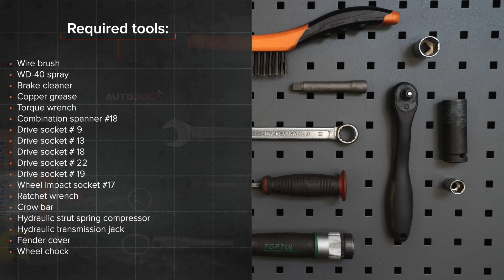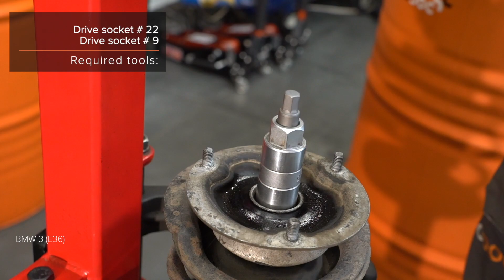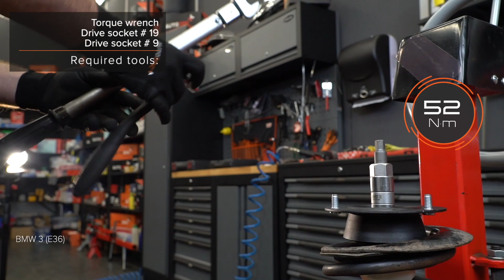Hvordan udskiftes forreste fjederben til BMW E36 [UNDERVISNINGSLEKTIONER AUTODOC]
Hvordan udskiftes forreste fjederben til BMW 3 (E36) 2.5 Hatchback 1990–1998 [UNDERVISNINGSLEKTIONER AUTODOC]

Fjederben på BMW 3 Convertible (E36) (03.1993–04.1999) / BMW 3 Coupe (E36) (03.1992–04.1999) / BMW 3 Touring (E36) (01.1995–10.1999) / BMW Z3 Coupe (E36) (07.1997–06.2003) / BMW Z3 Roadster (E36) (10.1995–01.2003) biler bør udskiftes, som regel ifølge en og samme procedure. Imidlertid kan der være mindre forskelle iht.specifikke funktioner af køretøjets design.

Alle videoer og PDF undervisninger på BMW 3 (E36) reservedels udskiftning: hent og se hos AUTODOC CLUB

🛒 På vores hjemmeside kan du finde et bredt udvalg af bildele som du er interesseret i

0:00 — BMW 3 (E36) – fjederben: trin-for-trin udskiftnings læring
1:15 — Løsen hjulboltene.
2:05 — Skru befæstigelserne af der forbinder fjederbenet med styrespindlen.
2:53 — Fjern møtrikken på stiverens stempelstang.
7:55 — Stram den nedre befæstigelses forbindelse mellem fjederben og styrespindel.
8:59 — Skru hjulboltene til.